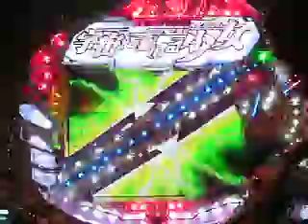CR宇宙をかける少女：VSバトルドローン.AVI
奥村遊機　『CR宇宙をかける少女』　3/4販売　サンライズ＆奥村遊機の協力タッグここに２スペックにて発売決定！　また動画の音量調節は行っておりませんので御注意下さい。